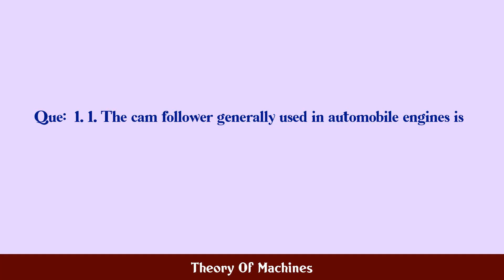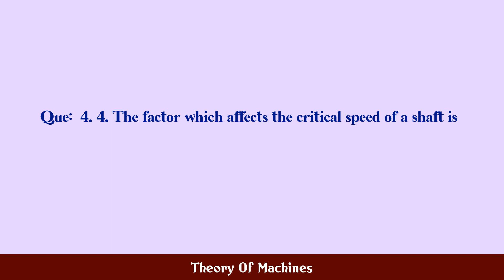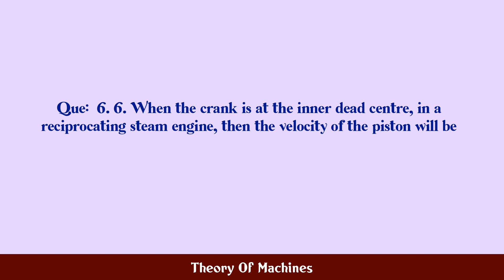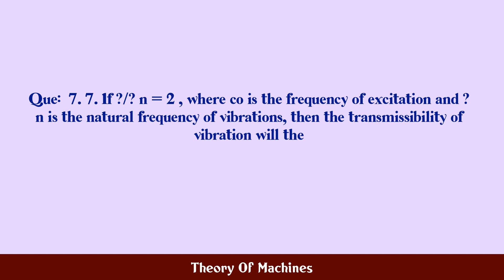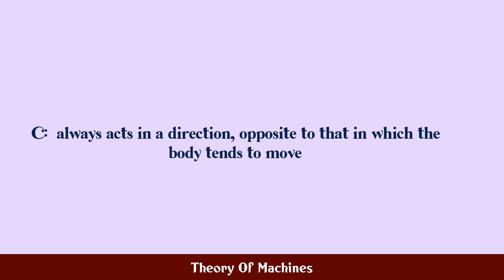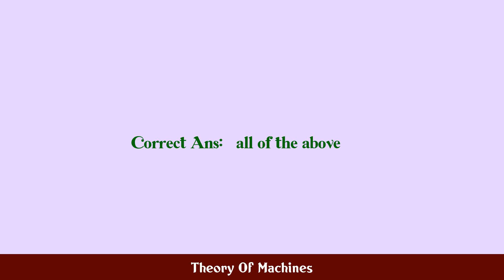Theory Of Machines MCQ Questions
MCQ Questions and Answers about Theory Of Machines

Most Important questions with answers in the subject of Theory Of Machines are given in this video with four choices and correct answer

Q.1. 1. The cam follower generally used in automobile ...

Q.2. 2. The gears are termed as medium velocity gears,...

Q.3. 3. The Whitworth quick return motion mechanism is...

Q.4. 4. The factor which affects the critical speed of...

Q.5. 5. In a coupling rod of a locomotive, each of the...

Q.6. 6. When the crank is at the inner dead centre, in...

Q.7. 7. If ?/? n = 2 , where co is the frequency of ex...

Q.8. 8. The gear train usually employed in clocks is a...

Q.9. 9. When the relation between the controlling forc...

Q.10. 10. The static friction...